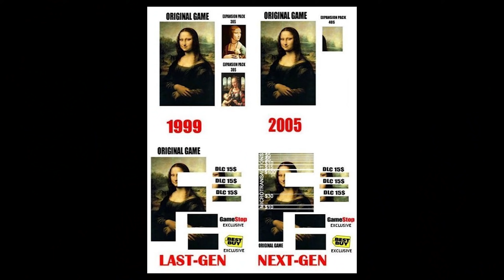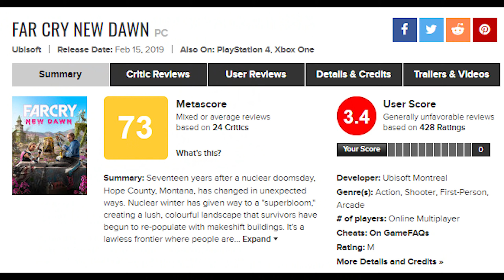...Shame It Was Sold As A Stand-Alone Game (Far Cry New Dawn Review)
I was a big fan of Far Cry 5, but its season pass was a huge disappointment. As Ubisoft continue to spank the Far Cry IP with annualized releases, a truly compelling DLC offering would have helped buttress the brand for the future. Had New Dawn released as a DLC, everyone would be singing Ubisoft's praises. Instead, Far Cry New Dawn was forgotten almost as soon as it was released, a shame given that the title deserves more recognition than that.

You get a fancy script every time I do one of my big 'The Review' reviews